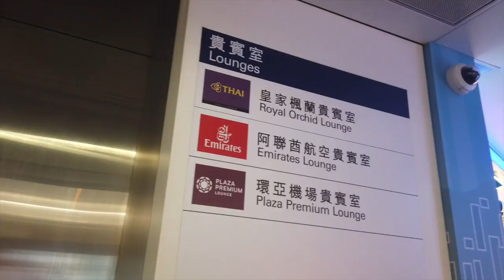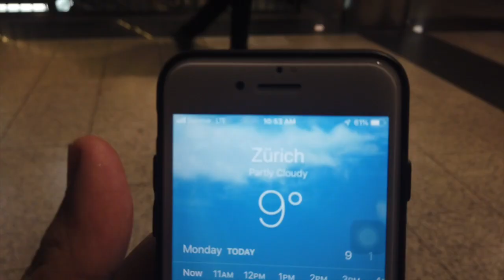Venice, Italy Trip | VLOG Day 1 +Zurich stopover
Hey guys, Brian here! Today im back with another vlog video. This time im going to Italy, Venice! In the trip, we have a stopover at Zurich, Switzerland. Hope you enjoy